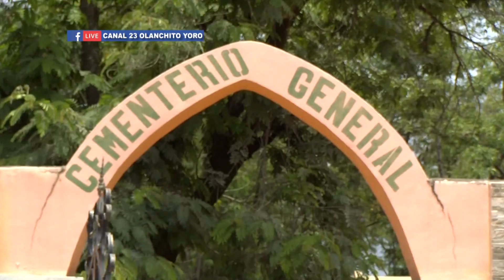CUADRILLA MUNICIPAL REALIZA LIMPIEZA EN EL ANTIGUO CEMENTERIO MUNICIPAL